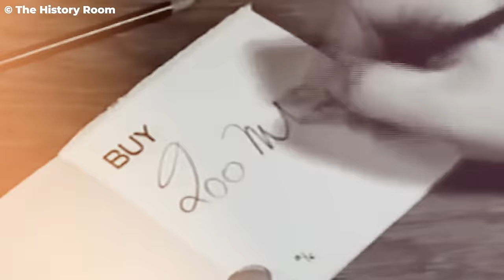Disturbing Last Words of Jacob Rothschild